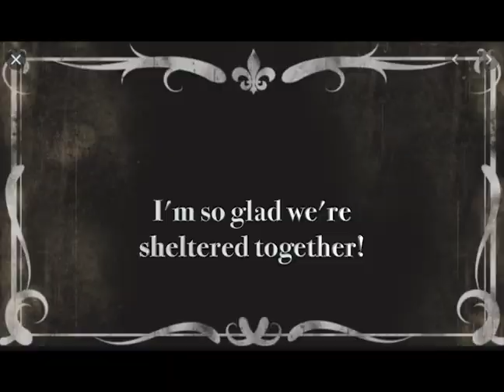Shelter in Peeps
When my mom was still alive, she used to send me Peeps on nearly every holiday. She knew I didn't eat them, but thought it was funny just to send them to me. The first Peeps she ever sent me were Easter Peeps. And because I don't eat them, I thought I might find some creative ways to destroy them. It was so fun, I decided to film it. The first video I made was over a decade ago, and I haven't made one in more than 5 years. My mom died in 2016, and as Easter 2020 approached, and I was feeling particularly lonely due to COVID-19 shelter-in-place, I decided to resurrect (!) the tradition. So, here you go. Hope it makes you laugh, which is all I ever wanted to do for mom.